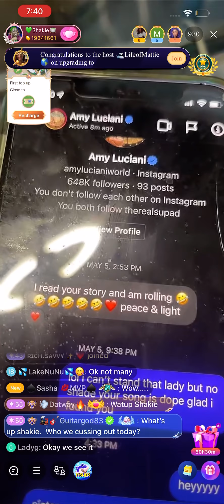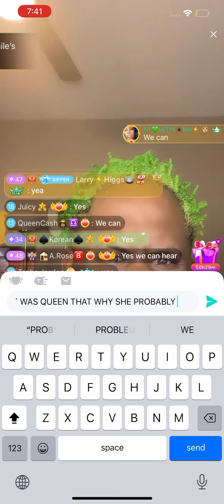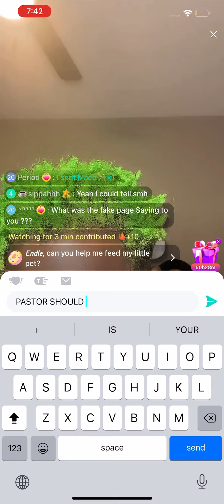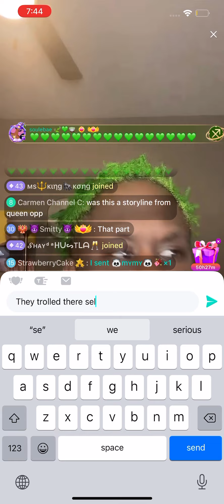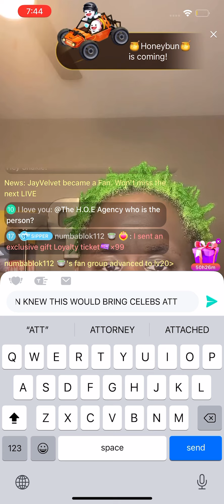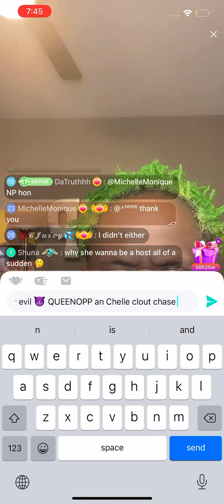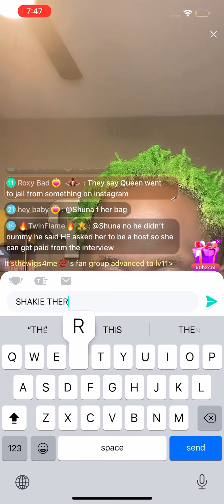Mc shakie before the Amy luchiani interview did queen opp troll her self out of a job???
bigo is this trolling gone wrong